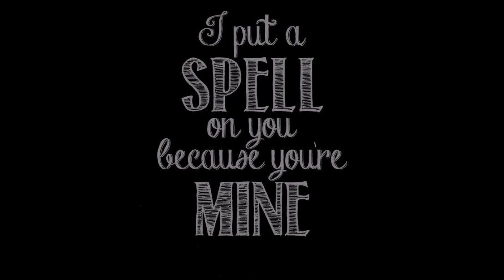Manfred Mann - I Put A Spell On You